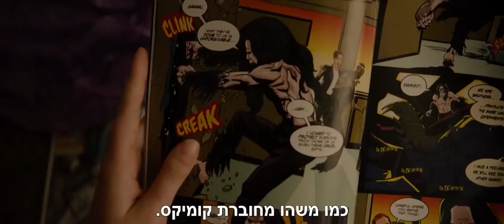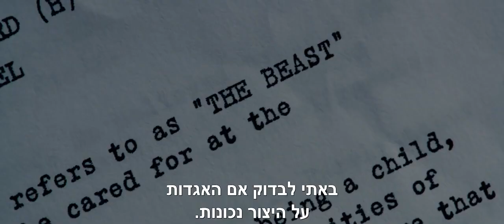מיסטר גלאס - טריילר 2 מתורגם רשמי - ברוס וויליס, ג'יימס מק'אבוי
קדימון טריילר מתורגם רשמי לסרט "מיסטר גלאס" (Glass), בבימוי מ. נייט שאמאלאן; ובכיכובם של ברוס וויליס, ג'יימס מק'אבוי, סמואל ל. ג'קסון, שרה פולסון, אניה טיילור-ג'וי, לוק קירבי, אדם דיויד תומפסון